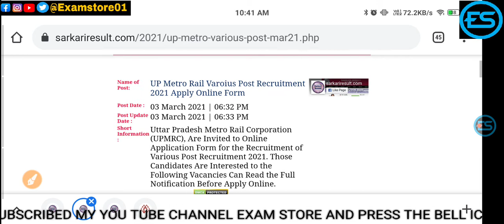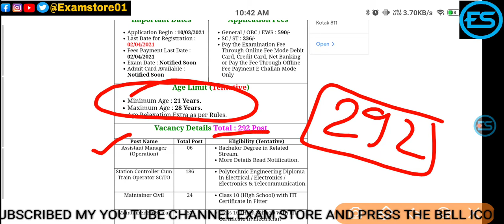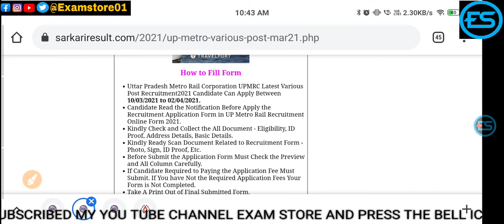UP Metro Rail Varoius Post Recruitment 2021 Apply Online Form